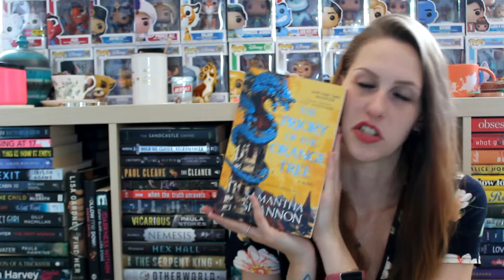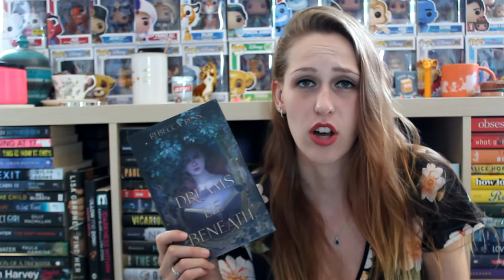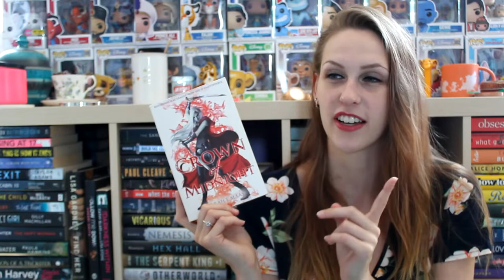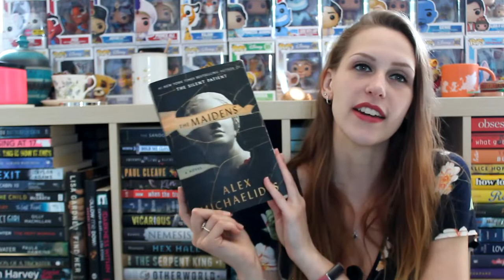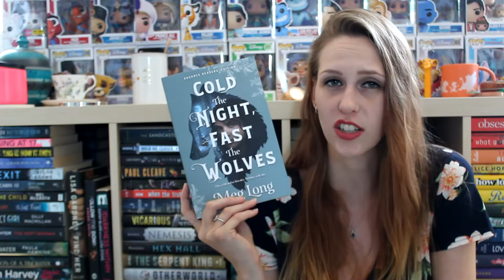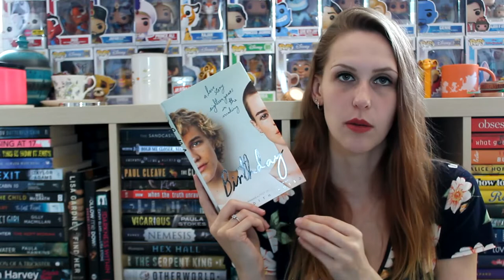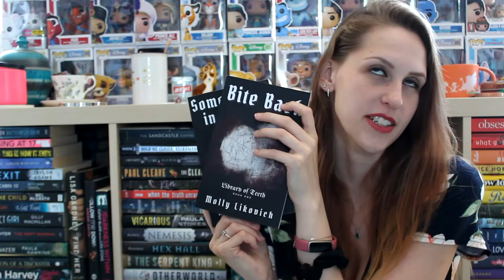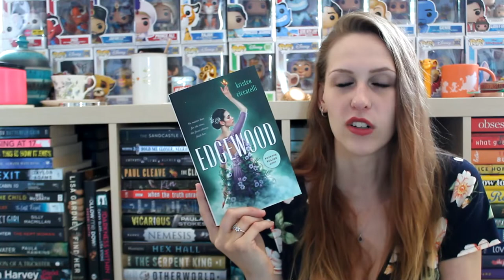MID YEAR BOOK FREAK OUT TAG | 2022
Three years in a row where I'm sort of on time! I'll take it.

Questions:
1. Best book you’ve read so far in 2022
2. Best sequel you've read so far in 2022
3. New release you haven't read yet, but want to.
4. Most anticipated release for the second half of the year.
5. Biggest disappointment.
6. Biggest surprise.
7. Favourite new author. (Debut or new to you)
8. Newest fictional crush.
9. Newest favourite character.
10. Book that made you cry.
11. Book that made you happy.
12. Most beautiful book you've bought so far this year (or received)
13. What books do you need to read by the end of the year?